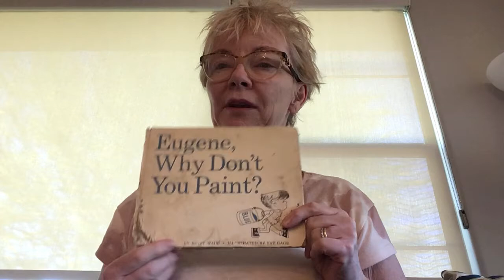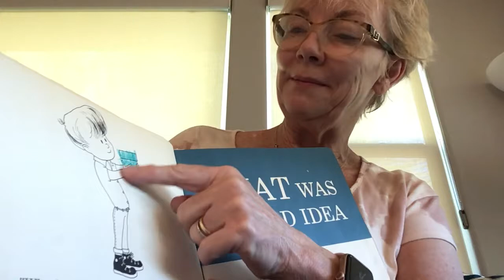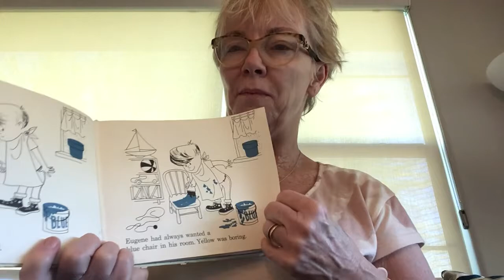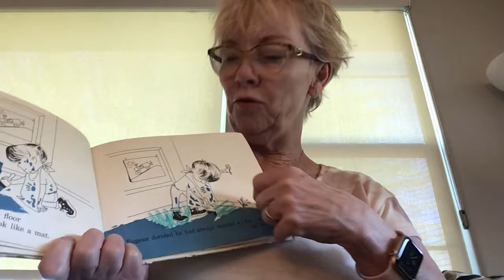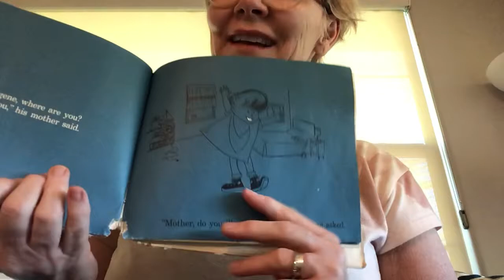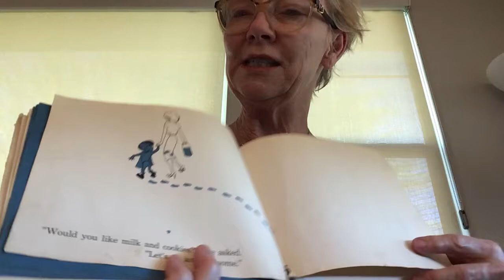MIS NANCIE READS Eugene, Why Don’t You Paint? By Betsy Wade Illustrated by Fay Gage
Eugene is bored at home until his mother has a great idea of what he can do. This is a well worn and well loved book from my childhood.